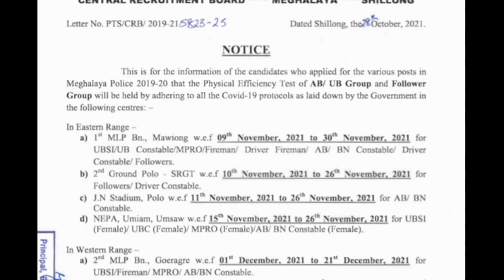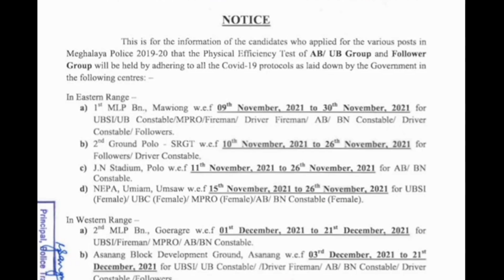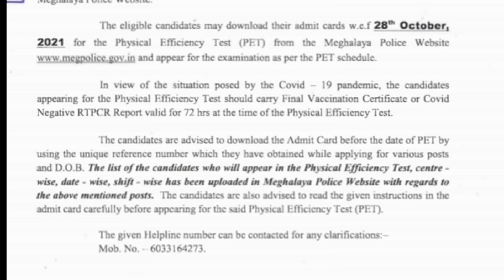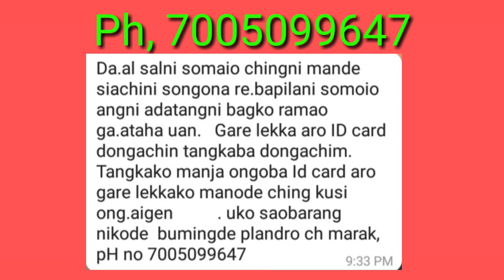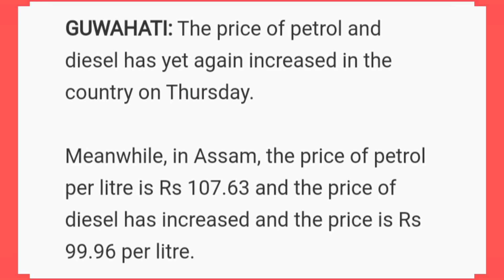October 29/ 2021/ No Helmet no petrol/ Nalao Mesuko sugale pala.